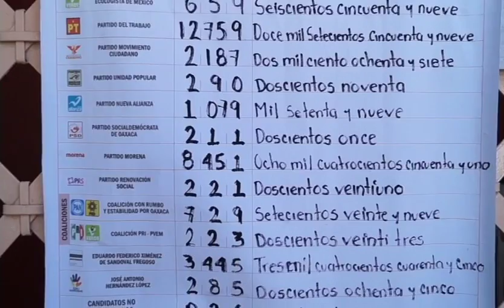Abrirá IEEPCO municipal, 36 paquetes electorales| RED INFORMATIVA.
El Presidente del Consejo Municipal del Instituto Estatal Electoral y de Participación Ciudadana de Oaxaca (IEEPCO) Arturo Anaya Pavón, dijo que el próximo jueves se va a realizar el cómputo final y en donde van a abrir 36 paquetes electorales.